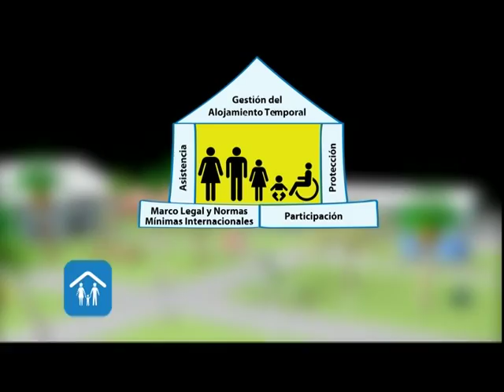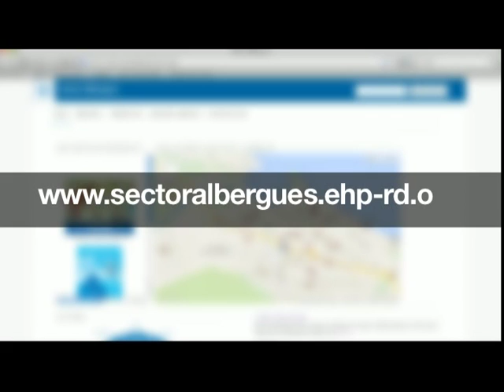Albergues Centros Colectivos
Talleres de Fortalecimiento en el manejo de Centros Colectivos, República Dominicana